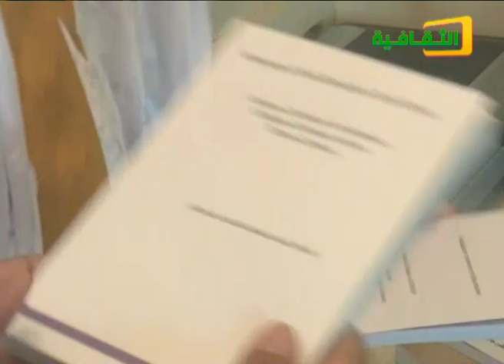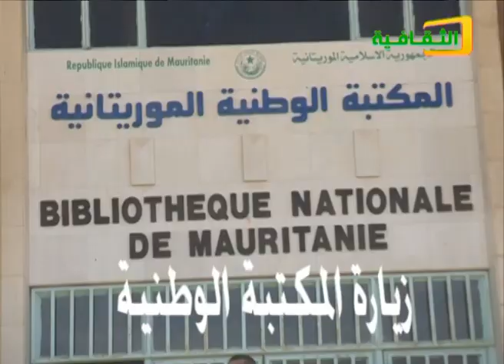النشرة الثقافية /قناة الثقافة 05 03 2019